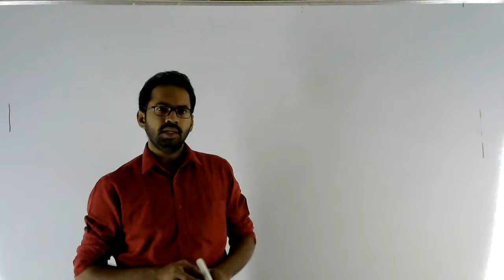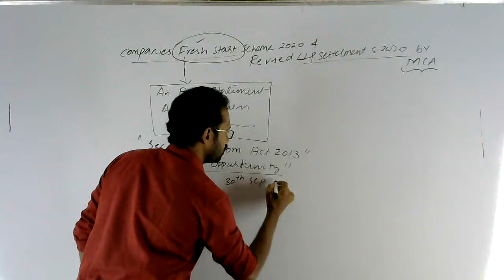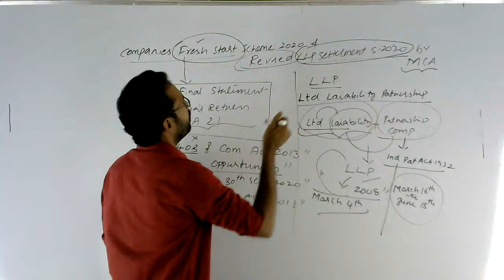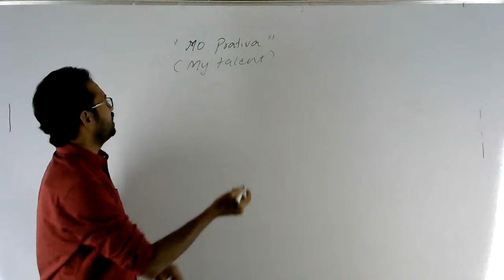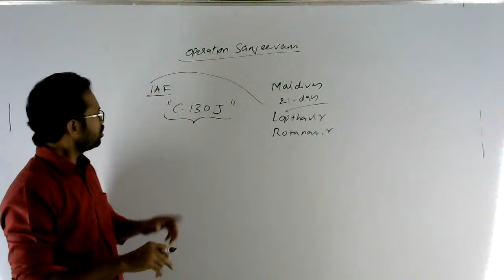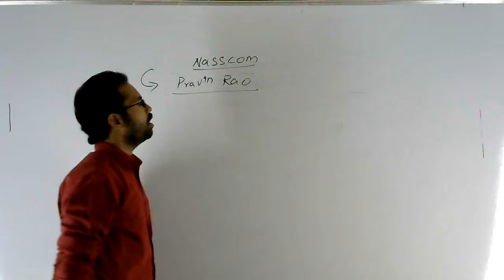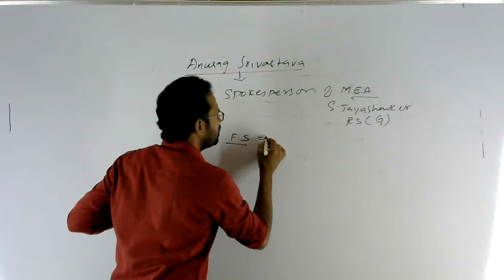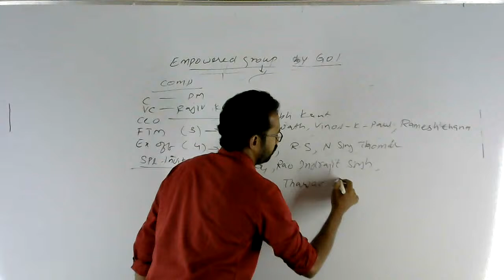Current Affairs by Sandeep Sir /In Telugu / Useful for /IBPS/LIC/SSC/RRB And All Exams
Current Affairs MCQs Class # 1 |  Current Affairs by Sandeep  Sir /In Telugu / Useful for /IPBS / LIC/SSC/RRB NTPC And All Competitive Exams /

Faculty : G . Sandeep M.Tech  8 years experience Super Faculty Teaches  Banking & Current Affairs  He is Civils Trained  He is explain Banking  from evolution to RBI in a professional way. He is expert in preparing current affairs with  More than  95 % accuracy . His Current Affairs  classes   helps  to scoring full marks

About : Syevrs  Aryan is a YouTube Channel, where you can find best coaching  for All competitive exams  like  (eg : IBPS Pos /Clerks /IBPS RRB POs /Clerks / SBI Pos / Clerks / IBPS SO / SSC / LIC /  APPSC /TSPSC  / SI /Constable  / Groups /Railways exams ETC ) videos in Telugu